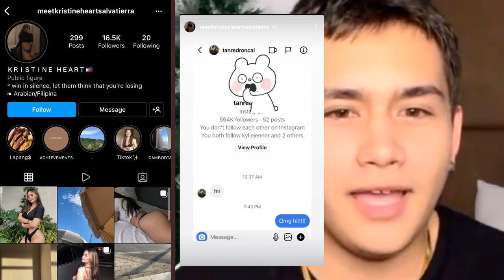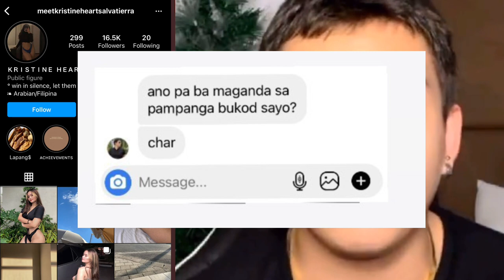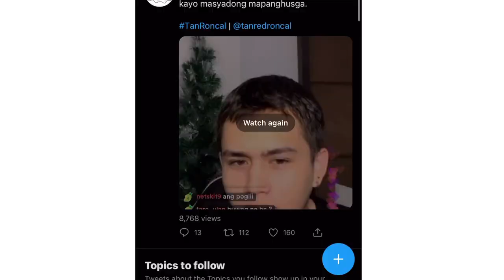▶️ TAN RONCAL NAGSALITA NA SA KANYANG “CHEATING ISSUE”. ASHTAN GOODBYE NA?